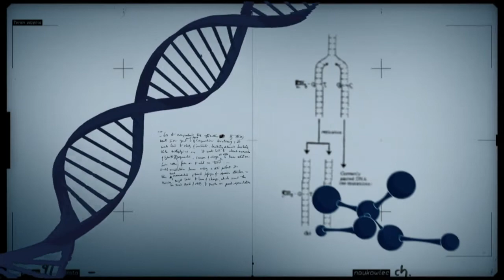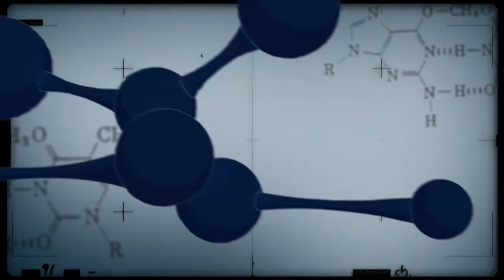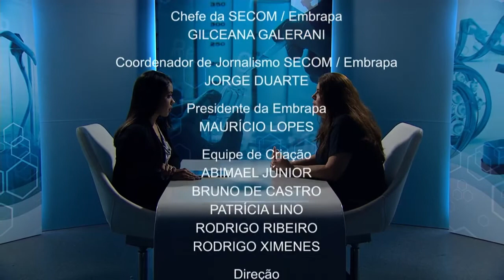Realidade virtual para reabilitação de pacientes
CONEXÃO CIÊNCIA - 29.08.17: O programa fala sobre os efeitos benéficos da realidade virtual em pacientes que sofreram acidente vascular cerebral. A convidada é Erika Gomes, professora da Universidade Católica de Brasília.